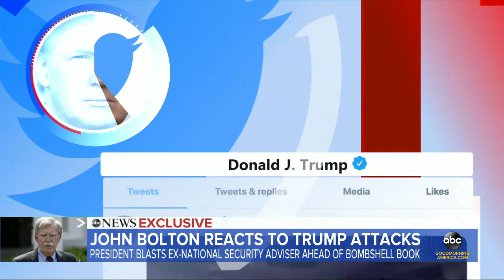Bolton responds to Trump’s attacks on his book l GMA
Former National Security Adviser John Bolton called President Donald Trump’s comments about him “unbecoming of the office of president.”